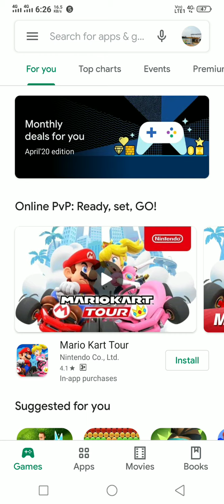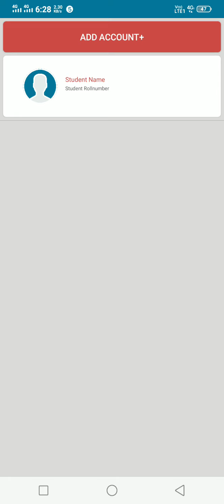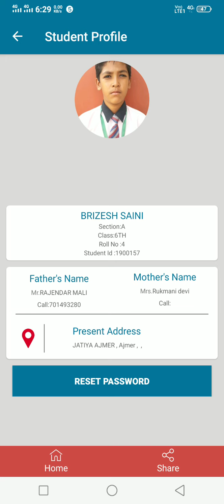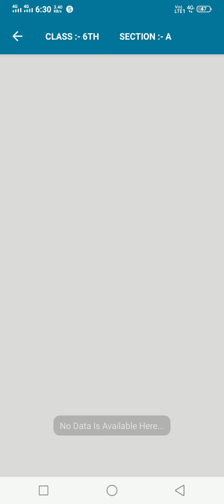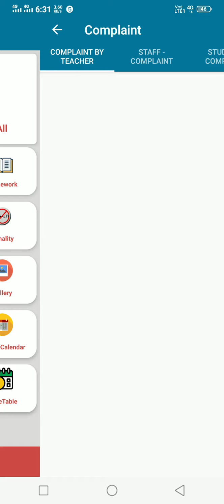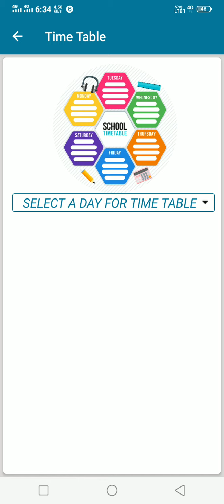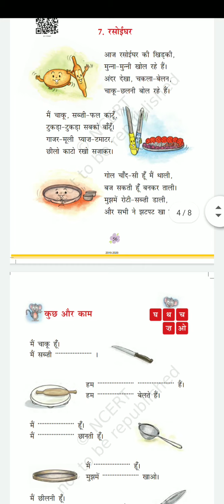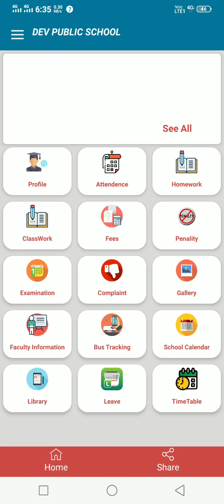School mobile app..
Dev public school mobile application. how to work it...